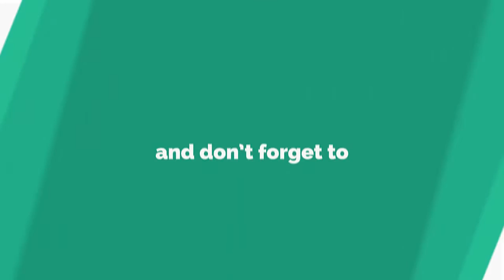Teaching of Science [Science Teacher-Trainer Zulfiqar Mughal] Science Training workshop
Teaching of Science, despite what many might think, Teaching of Science is well known across hundreds of nations all over the world. Teaching of Science has been around for several centuries and has a very important meaning in the lives of many. It would be safe to assume that Teaching of Science is going to be around for a long time and have an enormous impact on the lives of many people.

Teaching of Science has a large role in Culture. Many people can often be seen taking part in activities associated with Teaching of Science. This is partly because people of most ages can be involved and families are brought together by this. Generally a person who displays their dislike for Teaching of Science may be considered an outcast.

Economic Factors

It is not common practice to associate economics with Teaching of Science. Generally, Teaching of Science would be thought to have no effect on our economic situation, but there are in fact some effects. The sales industry associated with Teaching of Science is actually a 1.3 billion dollar a year industry and growing each year. The industry employs nearly 150,000 people in the United States alone. It would be safe to say that Teaching of Science play an important role in American economics and shouldn't be taken for granted.

Environmental Factors

After a three month long research project, I've been able to conclude that Teaching of Science doesn't negatively effect the environment at all. A Teaching of Science did not seem to result in waste products and couldn't be found in forests, jungles, rivers, lakes, oceans, etc... In fact, Teaching of Science produced some positive effects on our sweet little nature.

Political Factors

Oh does Teaching of Science ever influence politics. Last year 5 candidates running for some sort of position used Teaching of Science as the primary topic of their campaign. A person might think Teaching of Science would be a bad topic to lead a campaign with, but in fact with the social and environmental impact is has, this topic was able to gain a great number of followers. These 5 candidates went 4 for 5 on winning their positions.

Conclusion

Teaching of Science seems  to be a much more important idea that most give credit for. Next time you see or think of Teaching of Science, think about what you just read and realize what is really going on. It is likely you under valued Teaching of Science before, but will now start to give the credited needed and deserved.
As we all know Mr, Zulfiqar Mughal is a Master Trainer and has trained almost 80 thousand Teachers, Parents and students.

Follow Certified Master Teacher Trainer Zulfiqar Mughal on linked in

Follow Certified Master Teacher Trainer Zulfiqar Mughal on Facebook

Like Certified Master Teacher Trainer Zulfiqar Mughal on Facebook

Follow Certified Master Teacher Trainer Zulfiqar Mughal on Instagram

Follow Certified Master Teacher Trainer Zulfiqar Mughal on Twitter

Call Sir Zulfiqar
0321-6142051